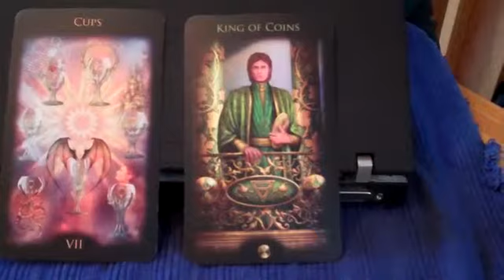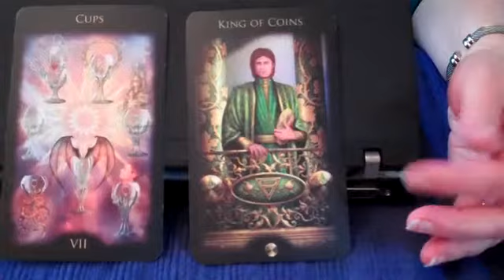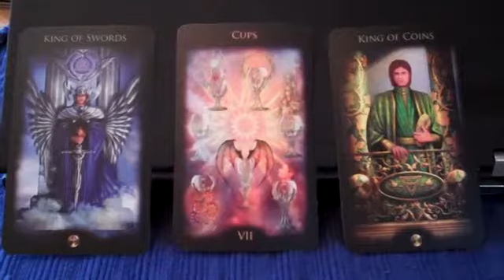Focus on how you communicate the things your do well. April 18, 2011.mp4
3-card tarot reading for your creativity and creative work.